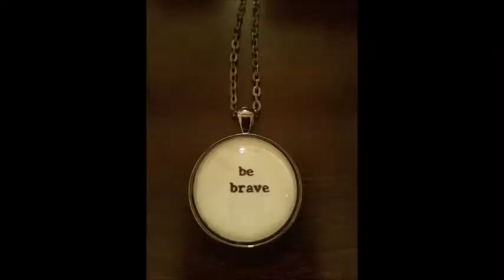Talking about New Numbers---My Journey to Better Health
The numbers have changed, and I'm starting to feel a little more 'in control'.  Join me as I talk about the numbers, the changes I am making, and some examples of what I eat!  Thanks so much for your kind words and your support...I am over-whelmed.